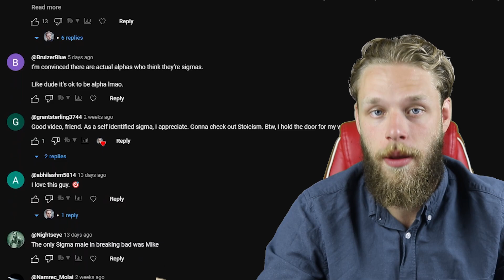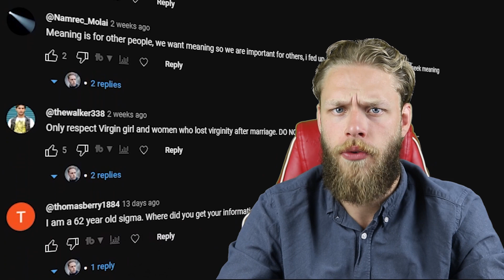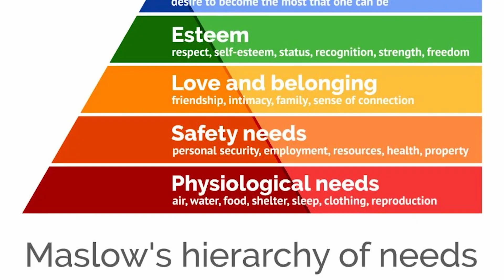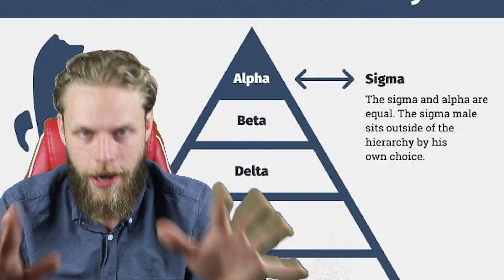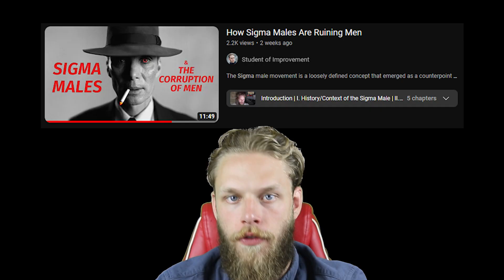You Are NOT a Sigma Male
Many young men may idealize themselves as sigma males, valuing independence and self-reliance, but often misunderstand the concept. True sigma qualities stem from a deep commitment to personal growth, introspection, and a genuine understanding of one's strengths and weaknesses. Embracing a path of authentic self-improvement and philosophical exploration can guide these individuals toward a meaningful transformation, far more substantial than any superficial notion of masculinity.

0:00 - Introduction
1:01 - How Sigma Males Are Ruining Men (Recap)
2:07 - Are Sigma Males Even Real?
3:49 - You Are Not a Sigma Male
9:22 - Conclusion